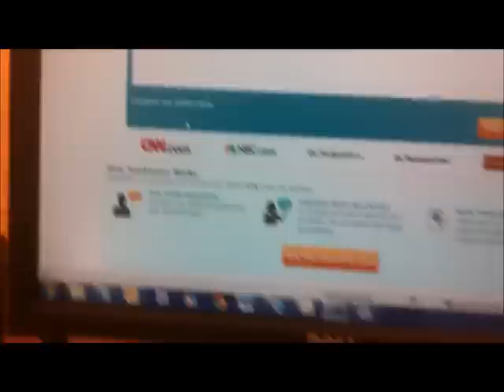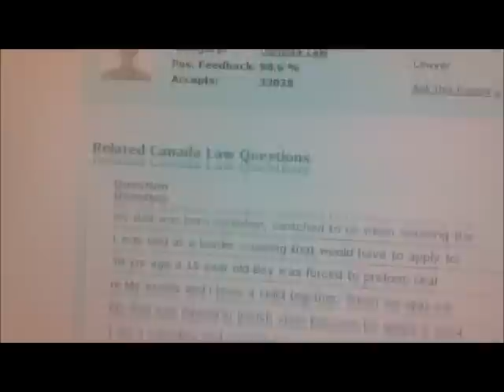justanswer.com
JustAnswer.com is a Question/Answer site where you
can go to ask any kind of question to a so
called
"Expert" .What you should know BEFORE
you chat with
expert is that they will POST EVERYTHING
on the web.
All confidential information exchanged
between you
and so called lawyer is widely available to
everyone on
the web. All you have to do is to type
YOUR name in
Google. This is outrageous!!!
Imagine you set appointment with real
lawyer. You
reveal all you secrets and your lawyer is
photocopying
everything you said and handing out on
the streets!
What a breach of confidentiality!
                                            Outrageous!!!
Outrageous!!! Outrageous!!!
I contacted justanswer.com but they do
not see a
problem!
STAY AWAY FROM THIS WEBSITE